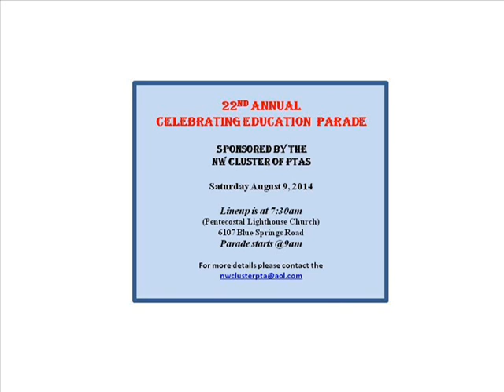22nd Back to School Parade 2014!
Back to School parade August 9th 2014!  Don't miss this event.